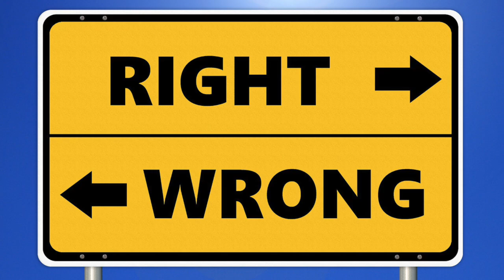Who are Critical Theorists? Jürgen Habermas Explained Shortly!